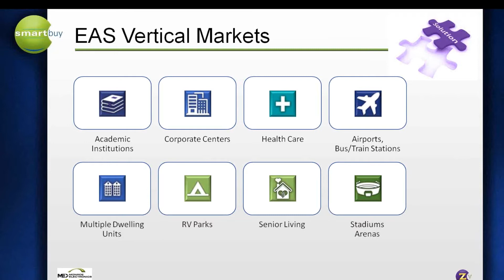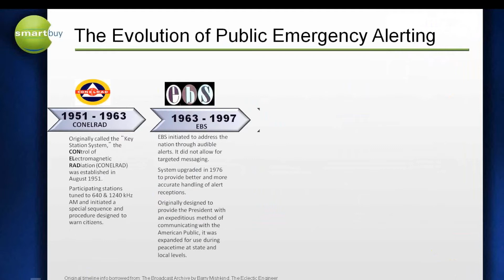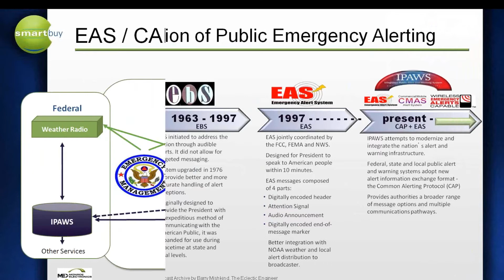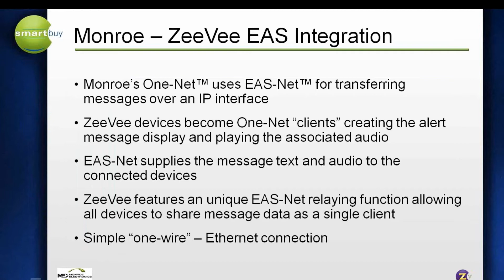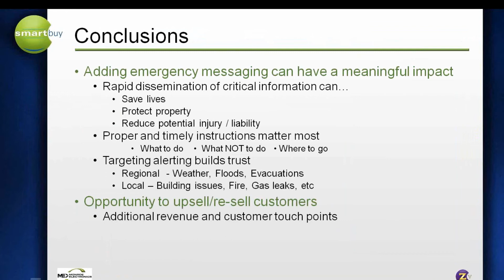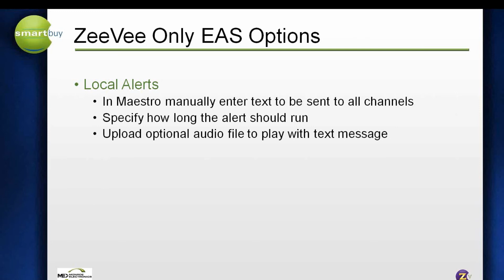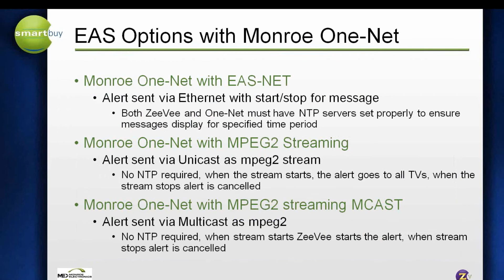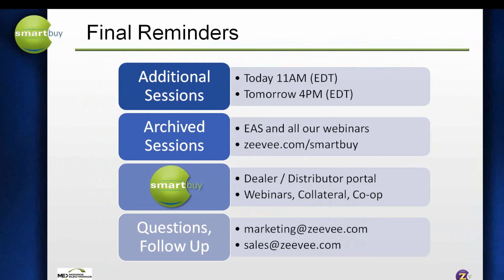Emergency Alert System EAS Making It Work for You